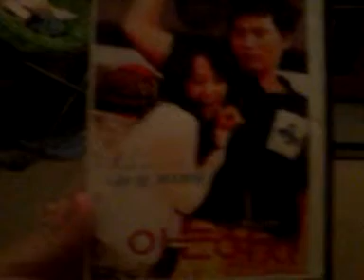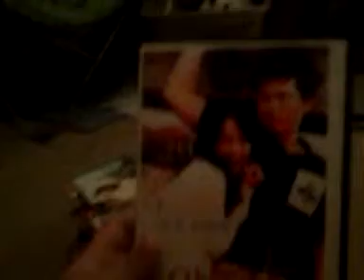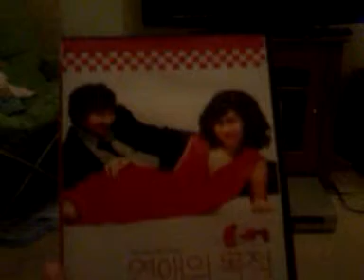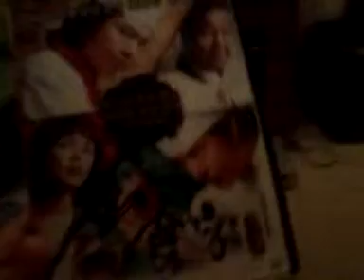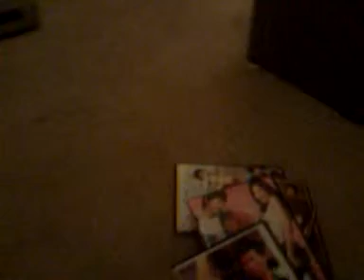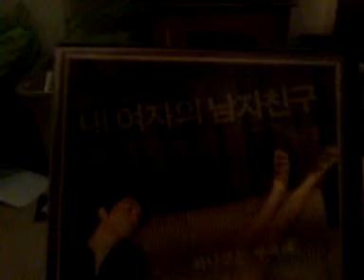My Korean Movies Part 4